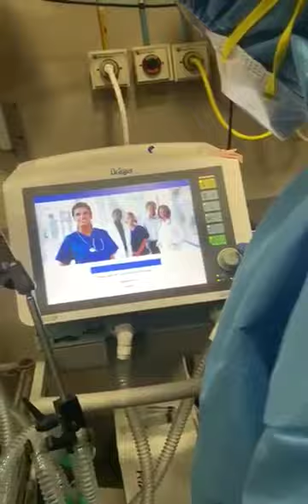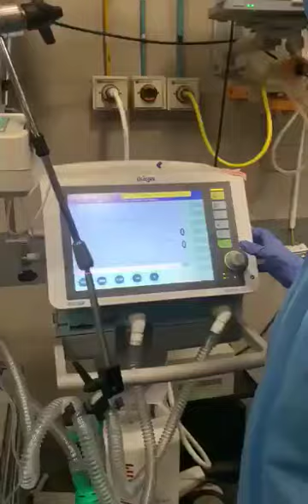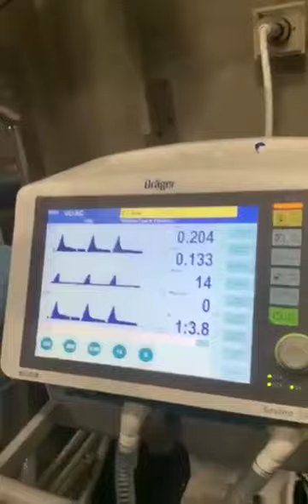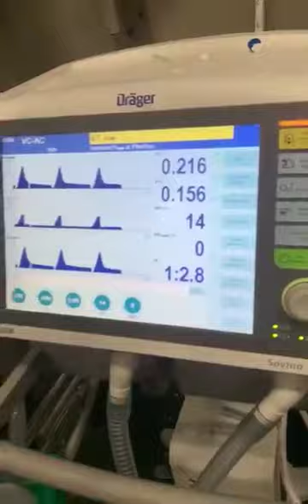kem hospital scam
kem hospital doctor can be declared ND baga Nantr ky zala he aaple gvt hospital